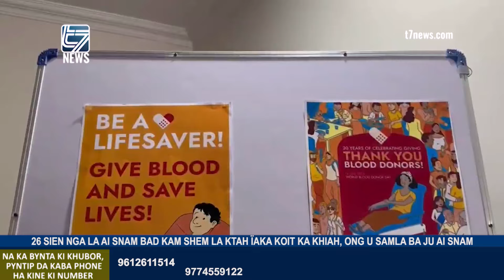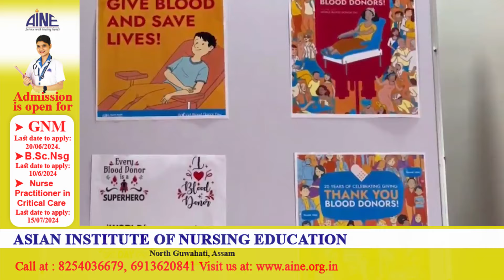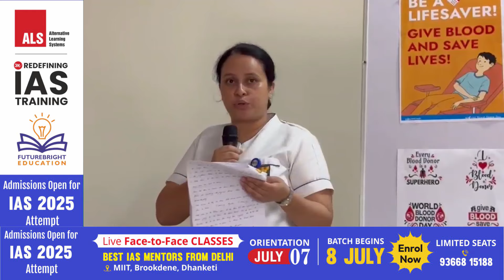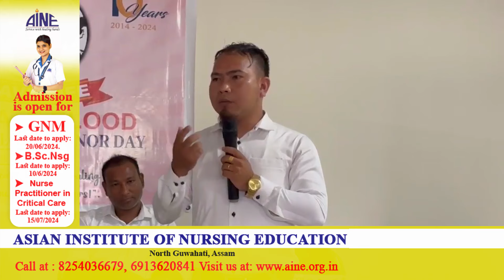26 SIEN NGA LA AI SNAM BAD KAM SHEM LA KTAH ÏAKA KOIT KA KHIAH, ONG U SAMLA BA JU AI SNAM